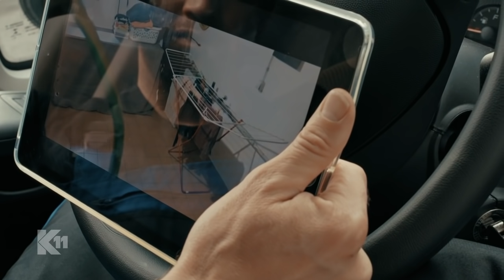Überfall auf Geldtransporter! Undercover-Ermittlung! | 2/2 | K11 - Die neuen Fälle | Sat.1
Ein brutaler Überfall auf einen Geldtransporter endet mit einem lebensgefährlichen Schuss. Die Suche nach den Tätern führt die Kommissare zu einer halbblinden Dame.